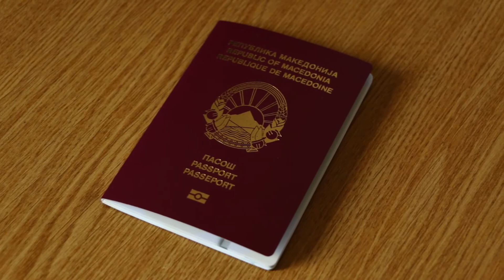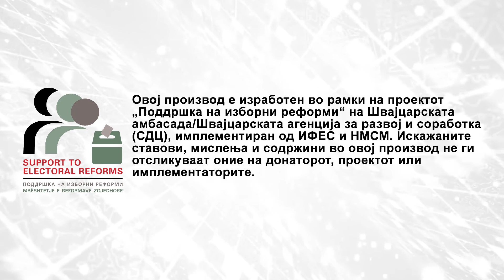Дигитални амбасади за побезбедни Македонци во странство - информативно видео 1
Видеото е дел од иновативната иницијатива ,,Дигитални амбасади за побезбедни Македонци во странство'' - на мобилизаторот на заедницата Виктор Јакимовски.

Проектот Support to Electoral Reforms (Поддршка на изборни реформи) го спроведуваме заедно со нашите партнери ИФЕС, а со поддршка на Embassy of Switzerland in North Macedonia.